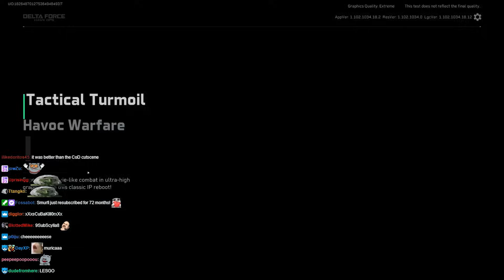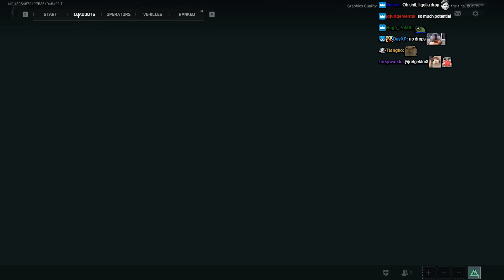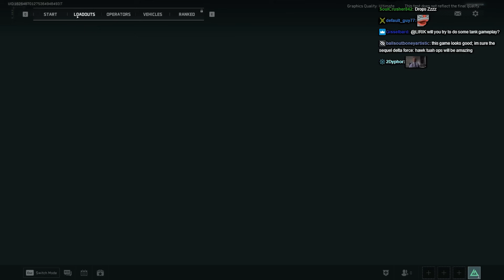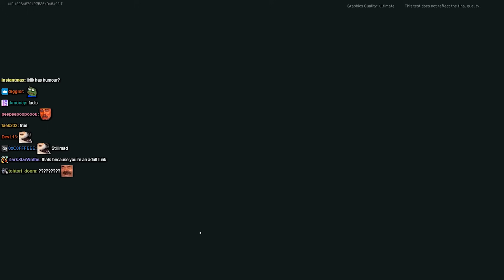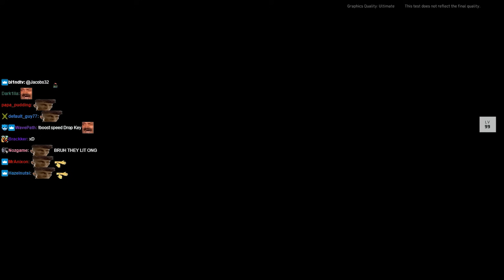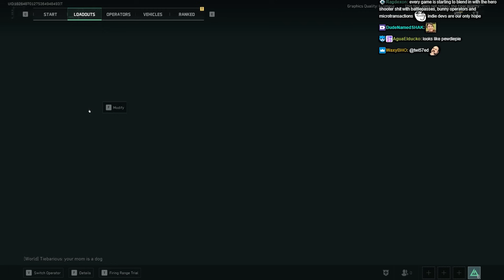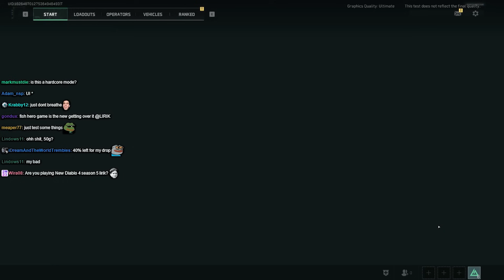Lirik plays Delta Force: Hawk Ops [PART 1]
Best Moments:
06:39 - LUL
11:24 | 20:23 - Pog
12:45 - wut
13:04 - thoughts on bots in online games
17:52 - team ...
18:56 - thoughts on sniping
20:58 - i got you bro
22:21 - tank drift
28:43 - lit
37:16 - smoke becomes healing
37:55 - lol
39:56 - hmmmm
44:23 - pog
53:42 - the name
59:08 - thoughts on vehicle combat